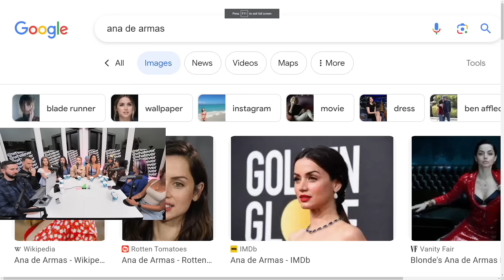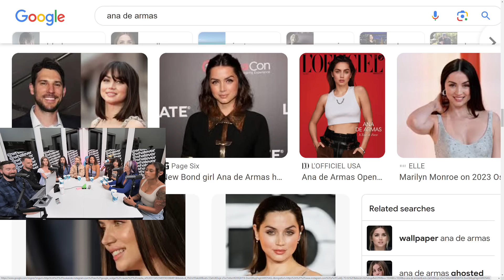Women's RIDICULOUS Height Standards For Men